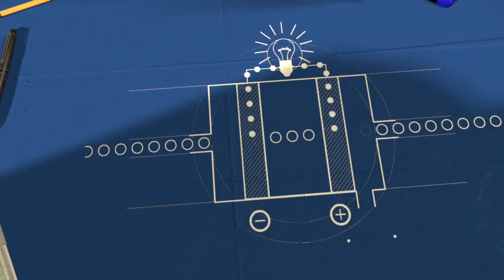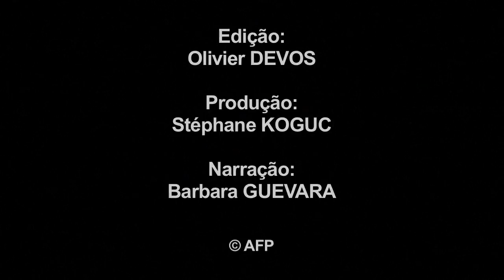O carro a hidrogénio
Propulsão eléctrica ou pilhas a hidrogénio? A indústria automóvel está dividida quanto aos primeiros veículos a pilhas que chegam às estradas quando os protótipos exclusivamente eléctricos querem chegar ao grande público.VIDEOGRAFIA